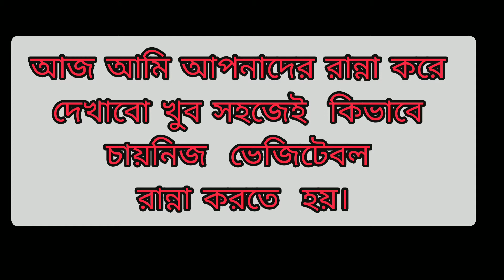Chinese Vegetable Recipe // চায়নিজ ভেজিটেবল রেসিপি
Ingredients :Capsicum  green and yellow
Raw papaya,Carrot
Black pepoer
Corn flour,
Salt,soya sauce,
Chicken cube,onion cube,green chilli..etc.
Musician: @iksonmusic